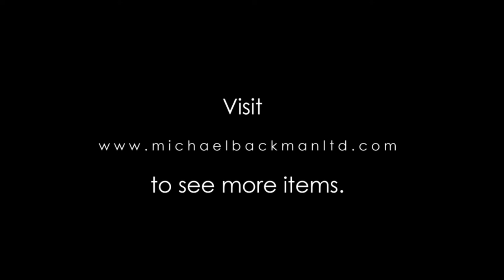Brass Indian Book-Shaped Pandan (Betel Box), 19th century